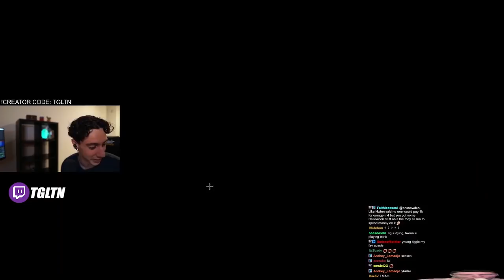TGLTN, Hwinn |28 Kills| Duo vs Squad (2 vs 4 - Erangel)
Playerunknown's Battlegrounds best moments.